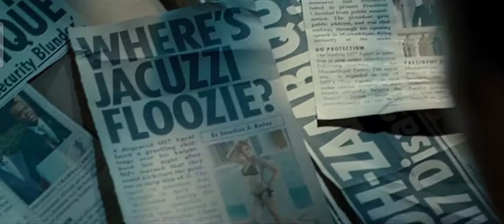Johnny ENGLISH trains in tibet/Johnny ENGLISH reborn